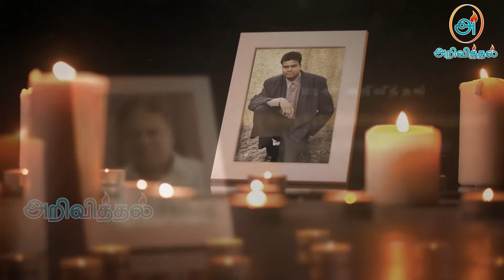Velayuthapillai Kangarasan | RIP | Switzerland | Marana arivithal | Death announcement | Obituary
தகவல்: குடும்பத்தினர்

தொடர்புகளுக்கு

நன்றி.